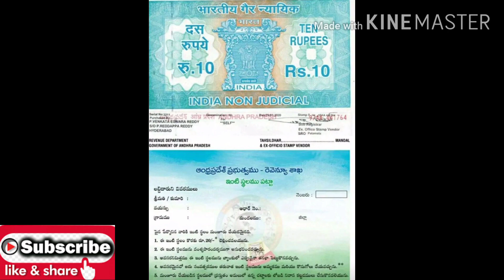Ap ILLA PATTALU latest Update 2020/Documents Required For illa Pattalu/July 8th ILLA PATTALU pampini